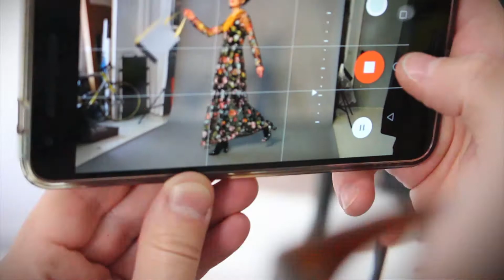SOOFRE "Frida Kahlo" Photo Shooting – Behind the Scene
SOOFRE photo shooting by fashion and people photographer Marcus Witte with beautiful amazing Belarusian model Lola Zavarova.